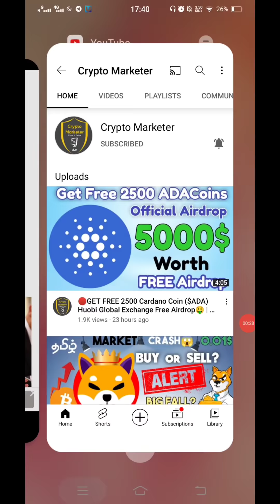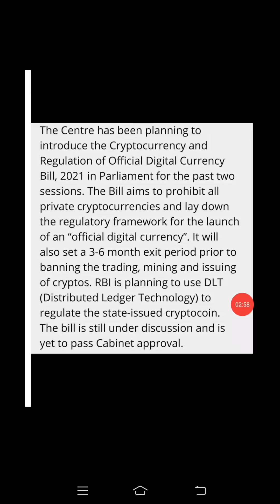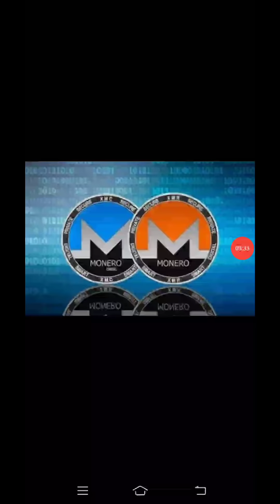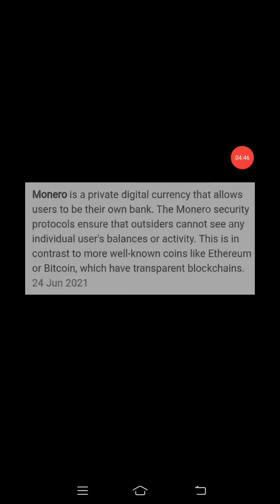🔴Emergency - India Will BAN Private Cryptocurrency | 😱Bill is yet to pass the cabinet for approval🔥